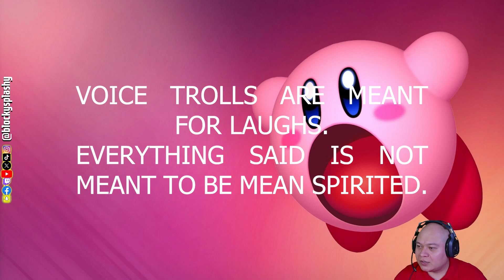VOICE TROLLING!🤣 (RATE: 1-15) *JUMPSCARES!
Enjoy!😏Don't forget to help me grow!😃

I go LIVE on TikTok &/or elsewhere!❤️